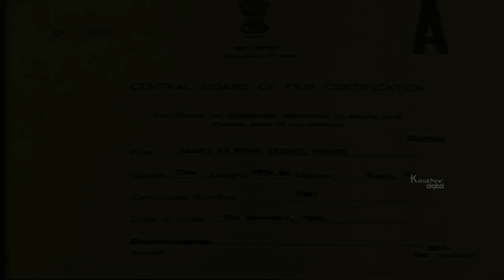Jawani Ka Khoon Full Hindi Movie | Kapildev, Jagathi Sreekumar, Priya, Salena [HD]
Watch Hot Movie Jawani Ka Khoon Starring Kapildev, Jagathi Sreekumar, Vincent, Priya, Salena and others.

Director : K.S. Gopalkrishanan

Editing : Mani Hari